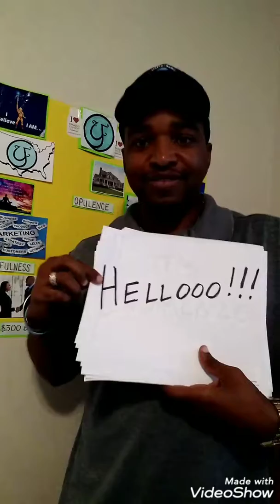How to Boost Your Business in Less Than 1 Minute